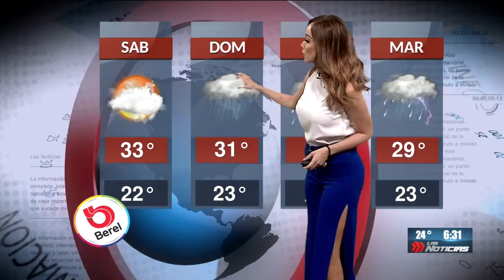Gabriela lozoya 2018 06 15